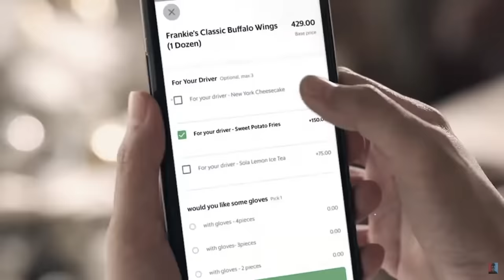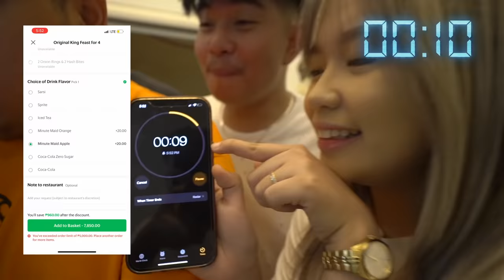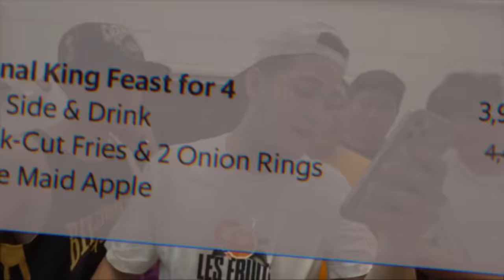ORDER ALL YOU WANT - BG House Celebration